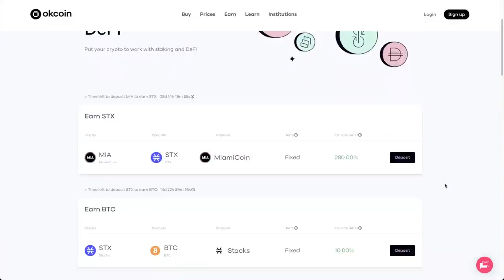Hailey Lennon Interview - Crypto Connect, Crypto Law & US Regulations, Bitcoin's Growth & Adoption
Hailey Lennon is a partner at Anderson Kill, Founder of Crypto Connect, and a contributor to Forbes Crypto. In this interview Hailey discusses her background, Anderson Kill working with crypto companies, crypto law, US crypto regulations, how Crypto Connect is helping crypto folks meetup, SEC Hester Peirce and Gary Gesnler, Ripple XRP Lawsuit, Metaverse, Bitcoin's growth and adoption, and much more.

⏰ Time Stamps ⏰
00:00 Intro
01:07 Hailey's background
08:38 Brian Brooks and helping Bitflyer get a BitLicense
13:12 Anderson Kill crypto law
23:17 Crypto Regulations & SEC Ripple XRP lawsuit
24:53 How Crypto Connect works
33:17 Thoughts on NFTs
34:45 SEC Hester Peirce at Miami Crypto event
44:25 Bitcoin adoption, mining and growth
52:47 Thoughts on CBDCs